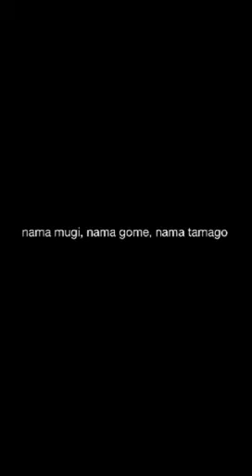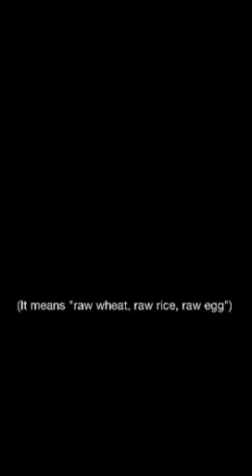Nama mugi, nama gome, nama tamago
Raw wheat, raw rice, raw egg